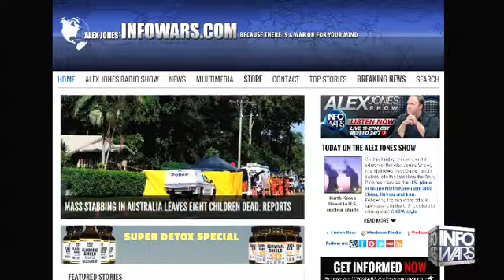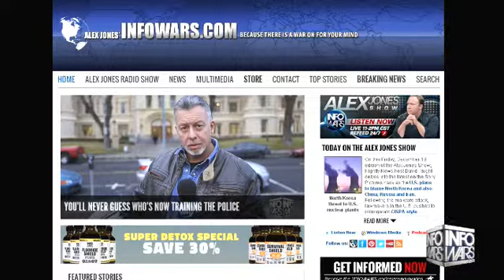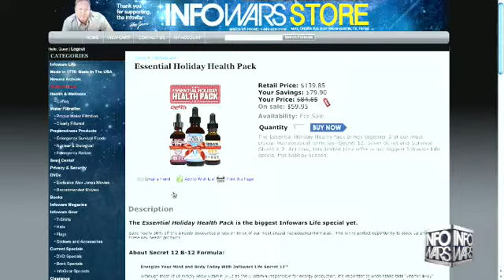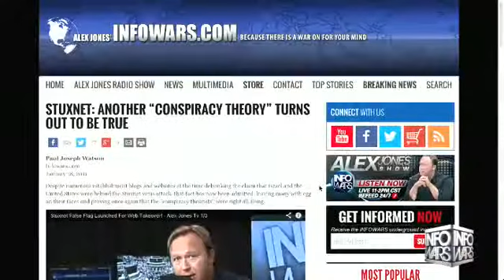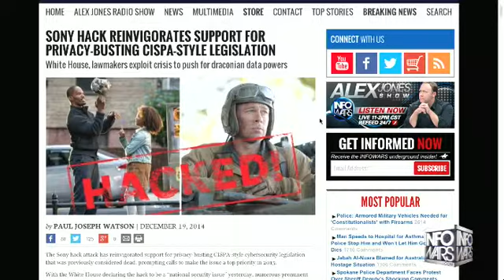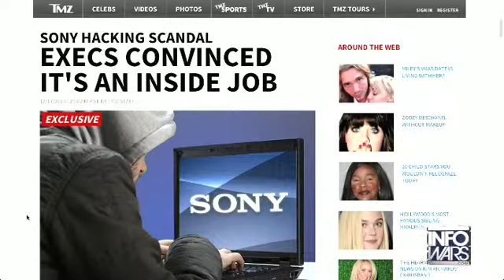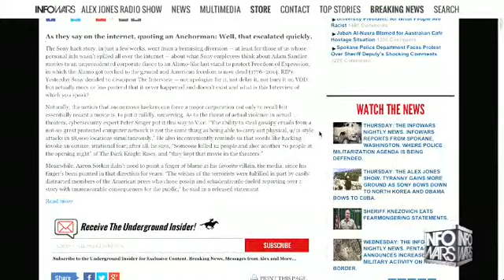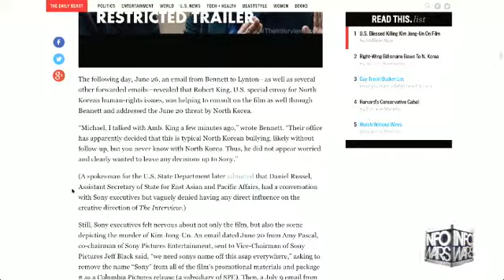The Alex Jones show Friday December 19th 2014 3